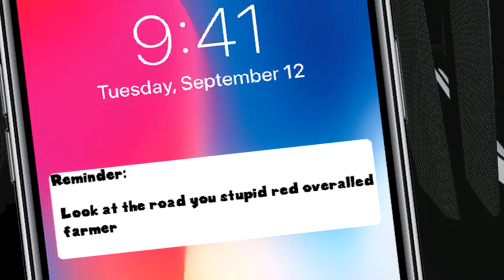[SM64] Super's Pet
Super gets an. unusual pet after Mario chases away it's "owners"
(Yes, i know the chroma keying is off on some clips, I've taken note on what causes them. It won't happen again! :D)
Bowser Model created by StupidMarioBrosFan1

*All Music and Sound Effects belong to their respected owners. I CLAIM NO OWNERSHIP